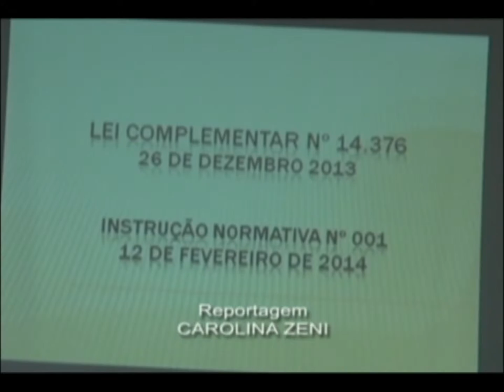RS 114 Bloco 02 Parte 01